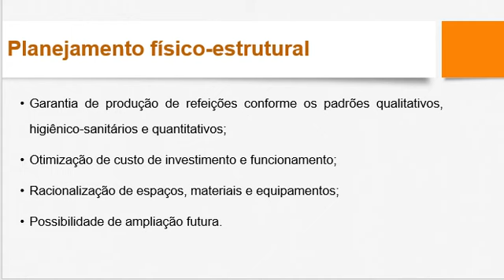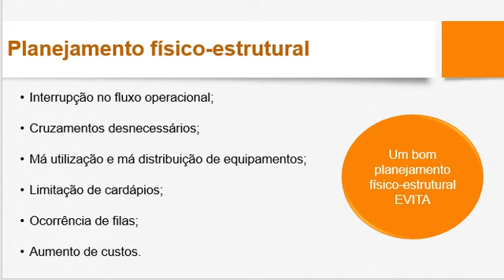POUAN - Aula 4 - Parte I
Aula direcionada aos alunos da Faculdade Anhanguera.
Curso: Nutrição
Disciplina: Planejamento e organização de UAN
Tema: Planejamento físico-estrutural
Prof.ª Karoline Vieira